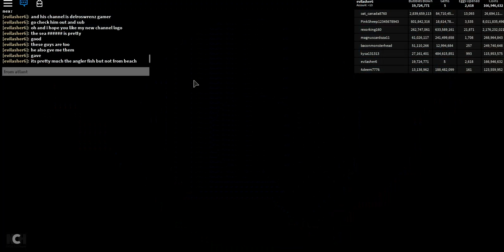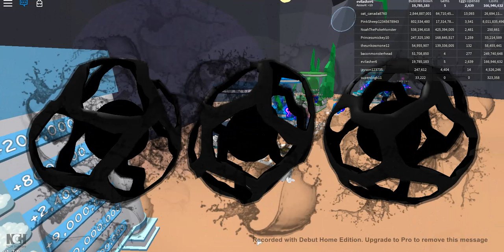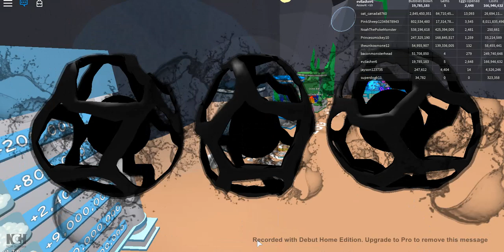SOMEBODY GAVE ME A SEA DEVIL IN BUBBLE GUM SIMULATOR!